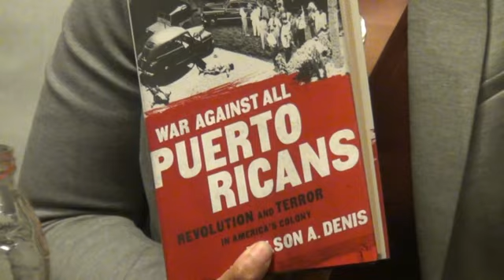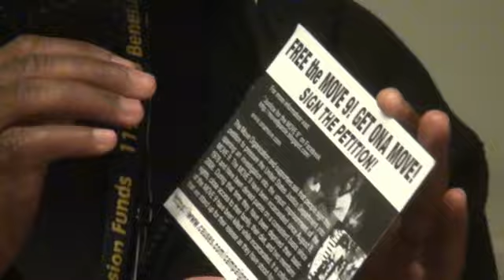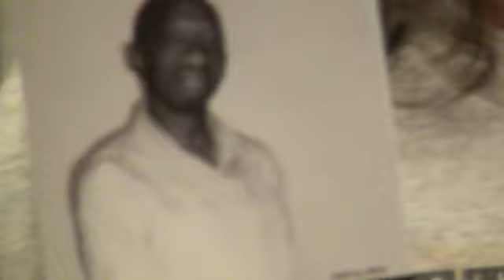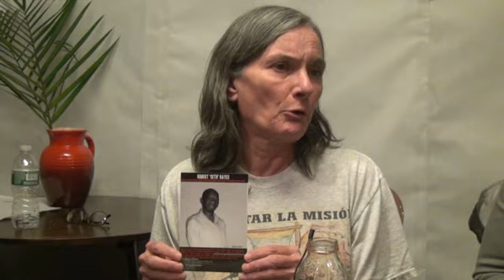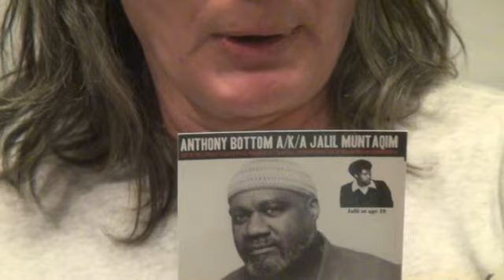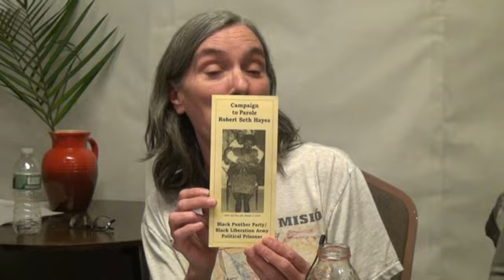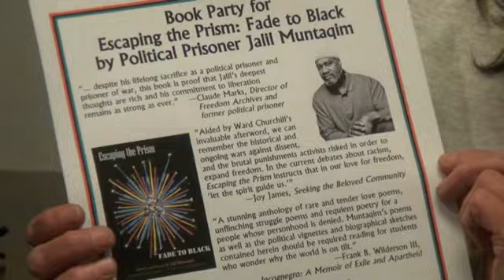Political Prisoners Panel: Ana Belen Montes, Oscar Lopez Rivera, Move 9, Mumia, Peltier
Panel led by Benjamin Ramos Rosado of ProLibertad Freedom Campaign discusses political prisoners, Ana Belen Montes, Oscar Lopez Rivera, the Move 9, Mumia Abu Jamal, and Leonard Peltier.

 A New International movement is working to free Ana Belen Montes from prison where she is suffering abusive solitary confinement, limited communication, abusive medication. Her crime, following her conscience by reporting to Cuba criminal activities of the US against Cuba. Her statement of conscience at trial is read aloud.

Update on the serious, dangerous, medical condition of Mumia Abu Jamal is presented by Prof. Johanna Fernandez of the Campaign to Bring Mumia Home.

MOVE 9 parole campaigns are described by Orie Lumumba, MOVE/ICFFMAJ

The many unfair denials of parole of Leonard Pelitier, who is suffering serious medical condition wrongfully in prison for 40 years are described by Maggie Tobin  and Jericho Movement's Anne Lamb provides more information about political prisoners.

"Who is Ana Belen Motes?" event at Freedom Hall April 13, 2016 in NYC. video by Joe Friendly